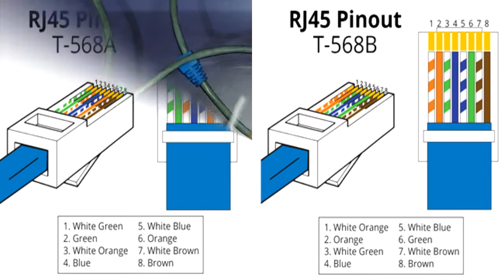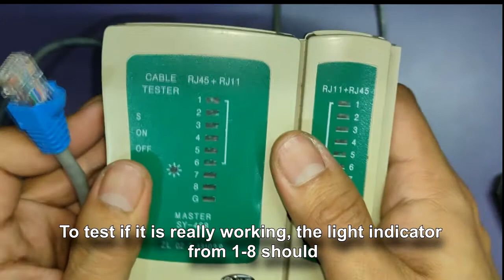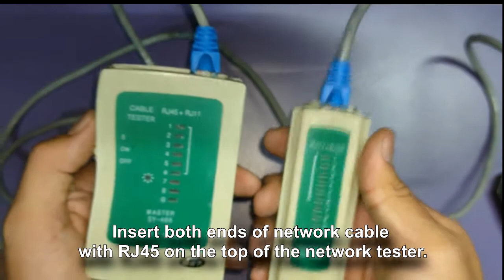How to make network cable on your own | MultiDevIsta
We are going to teach you How to make network cable | Patch cord  on your own.

Hello mga Katuto!
Welcome to MultiDevIsTa Youtube Channel.

Visit our Facebook Page  & Website for more Tech updates, Tutorials , Reviews & Our Services 😁